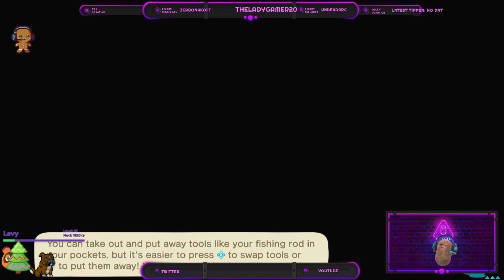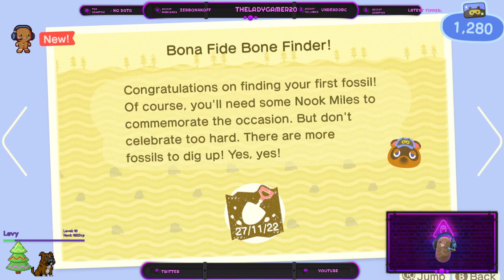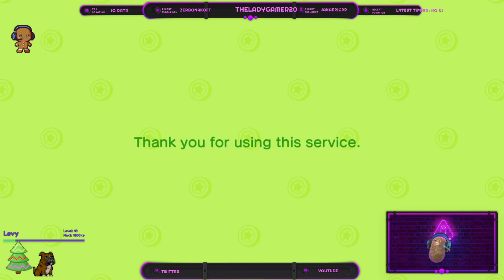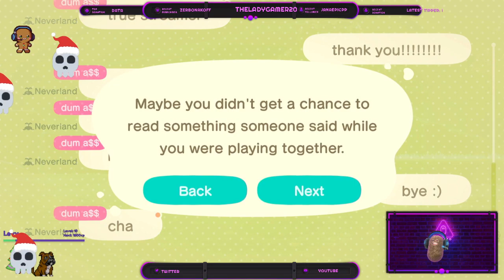So the plot of of this game is to realise that Tom Nook is a terrible exploiter right?